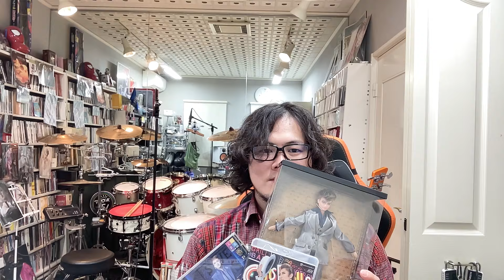【510%】『GUYS AND DOLLS』再演決定！！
３世代にわたっての宝塚歌劇ファン、ヅカ男子のFROM51西條。
キタァァぁぁぁぁぁぁぁ！！！！！！『GUYS AND DOLLS』再演！！！！！！！！！あのガイズが！！
楽しみすぎる！！！！
《関連動画》
USJヅカオタ反応スポット

00:00 オープニング
00:23 再演決定！！！！！